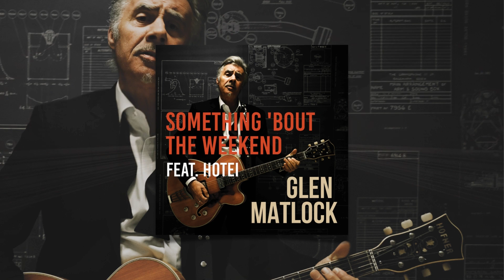Glen Matlock - Something 'Bout the Weekend feat. HOTEI (visualiser)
Lyrics

Monday morning comes around
Feelin all kinda bruised
And Tuesday’s almost just the same
Let’s forget all about that too
Wednesday drags
Thursday sags
You know you’re only counting time
But Friday that’s a different bag
Look out now ‘cause it’s time to shine

Cos there’s Something ‘bout The Weekend
That’s gonna stick to you like glue
I tell you Something ‘bout The Weekend
That I, I, could start getting used to
Start getting used to

We’re gonna set those wheels in motion
Furiously spinning ‘round
See all the colours of the rainbow
A kaleidoscope of sight and sound
Morning afternoon and night
Gonna take you who knows where
We’re gonna hit the highway, hit the lights
Well lookout now we’re gonna grab our share

I tell you... Uptown, downtown, moving ‘round
Got the word, got the lowdown
Saturday’s a different pace
I said watch out now
Hey, watch this space

Bet you been runnin out of patience
But credit where there’s credit due
All gonna crystalize, before your eyes
Look out now ‘cause we’re a comin’ through

I said there’s Something ‘bout The Weekend
Something ‘bout the weekend…